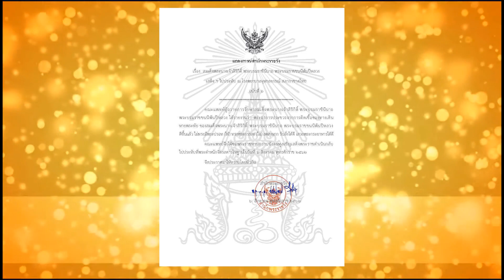"สมเด็จพระพันปีหลวง"พระอาการดีขึ้นไม่มีไข้เสด็จกลับวังจิตรลดา : ข่าวต้นชั่วโมง 16.00 น. (06-08-62)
- แถลงการณ์ฉบับที่ 2 สมเด็จพระพันปีหลวง พระอาการดีขึ้น ไม่มีพระปรอทหรือไข้ เสด็จกลับวังจิตรลดา
- นายกฯย้ำคดีระเบิดคืบหน้ามาก จับแล้ว 9 รายเร่งสอบสวนขยายผล ขอบคุณเจ้าหน้าที่-ประชาชนร่วมกันเป็นหูเป็นตา
-  ครม.มติแต่งตั้งข้าราชการการเมือง พปชร.ดัน"ธนกร"นั่งเลขาฯ รมว.คลัง ด้านรมช.คมนาคม ตั้งน้องชายนั่งเลขาฯ